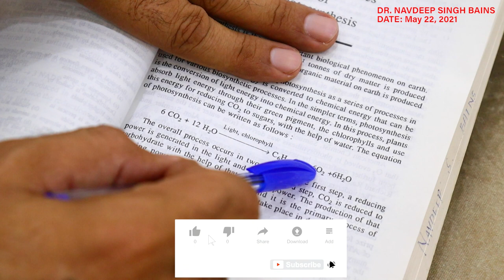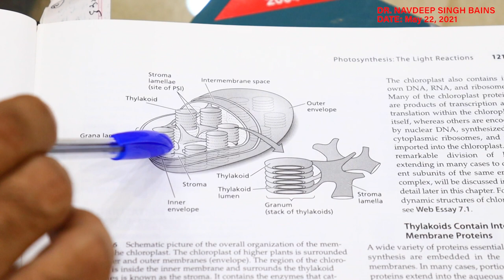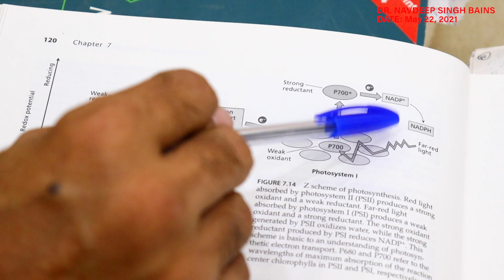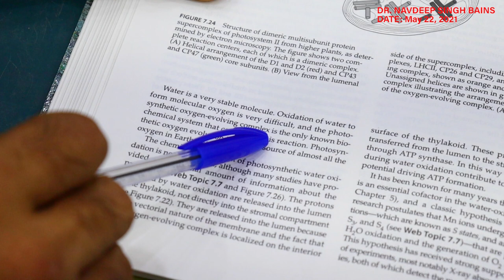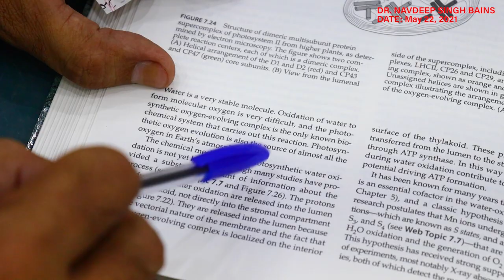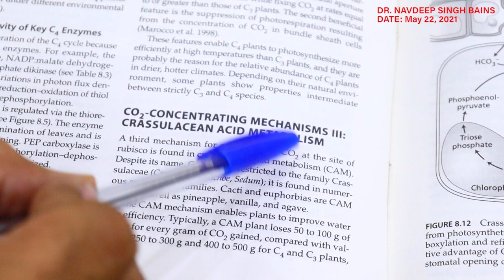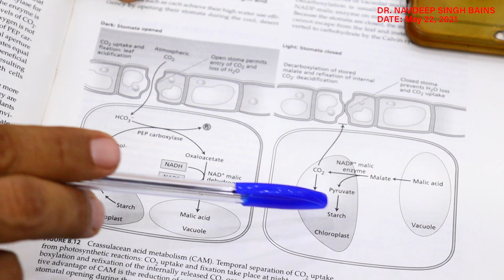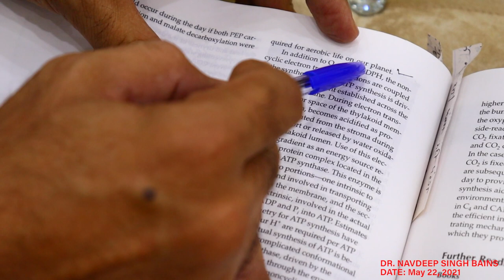Which Plants give OXYGEN for 24 Hours? | Dr. Navdeep Singh Bains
Which Plants give OXYGEN for 24 Hours?
Clearing concepts
by:  Dr. Navdeep Singh Bains
Associate Professor of Botany,
Dungar College,
Bikaner, Rajasthan 334001
India